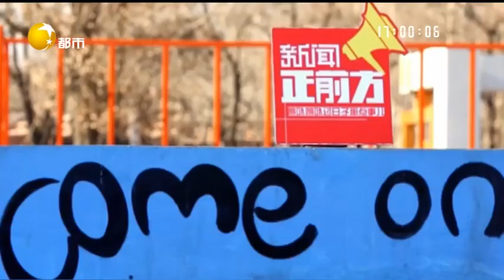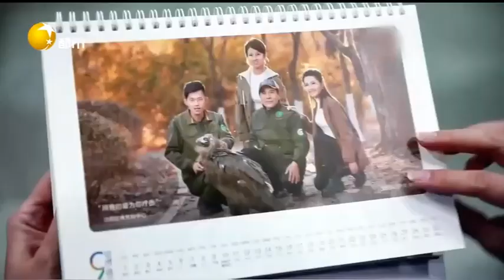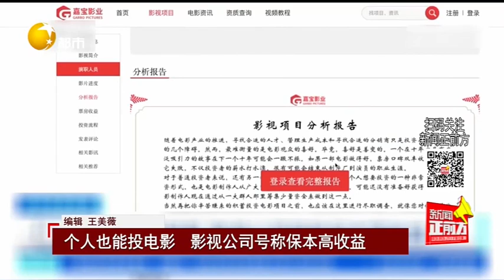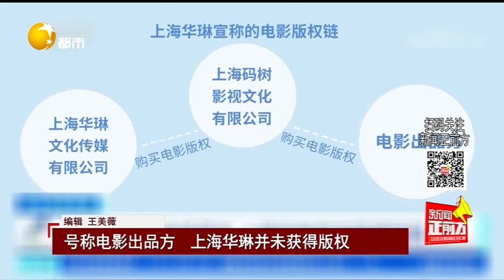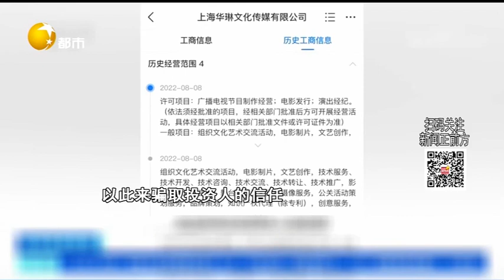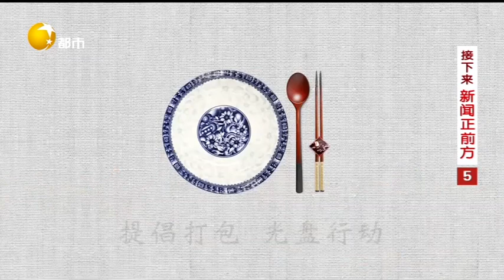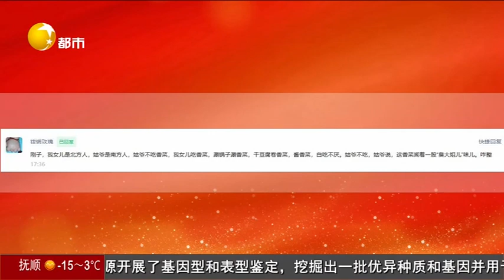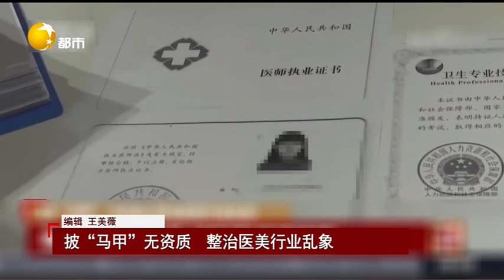新聞正前方 20220224：披「馬甲」無資質，整治醫美行業亂象